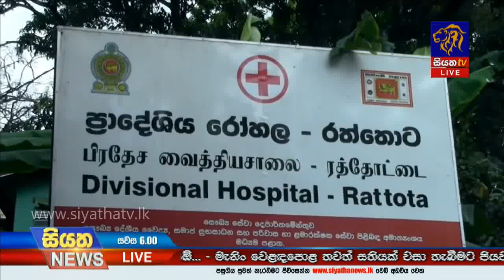මාතලේ සමෘද්ධි සංවර්ධන නිලදරියෙකුට පහර දීමක් | Siyatha News